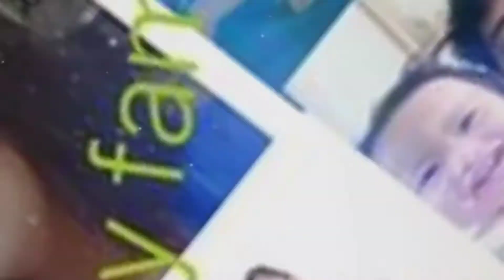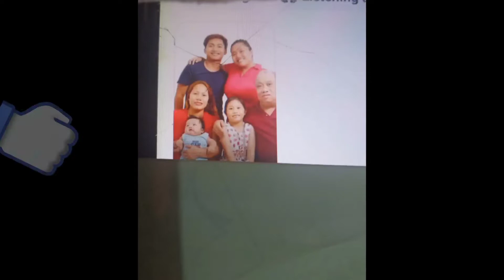VEGETABLE WITH BOLA-BOLA.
OCTOBER,14/2020

HELLO MGA MOMSHIEKELS.

MASARAP NA GULAY..

fb.Ritchel Cruz.